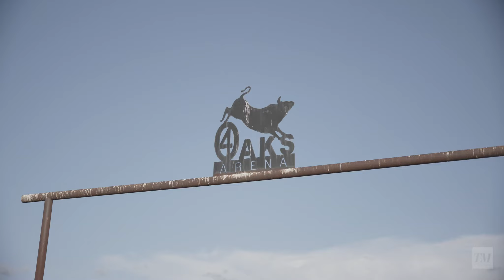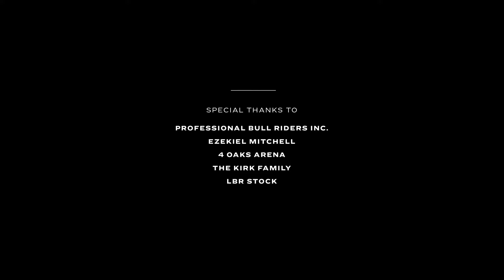Being Texan: The road to becoming a first-generation bull rider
In the first film for our new Being Texan docuseries, three pint-size cowboys make their inaugural rides on flesh-and-blood steers.